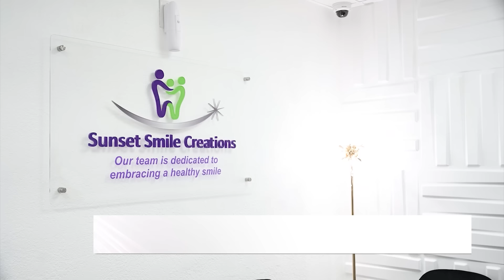La Habana en Hialeah